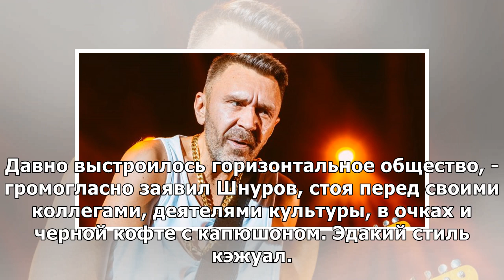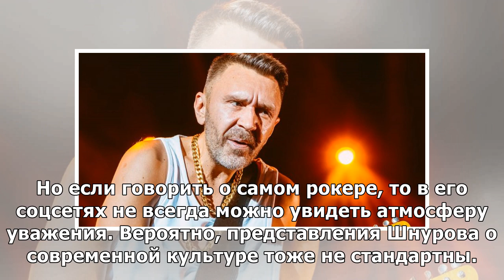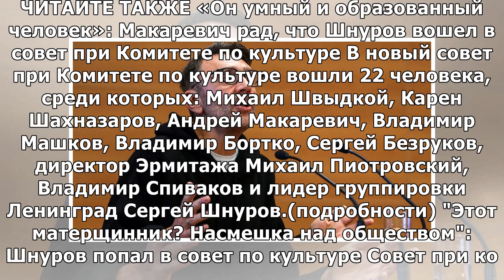«Пушкин – наше не все»: Шнуров выступил в Госдуме